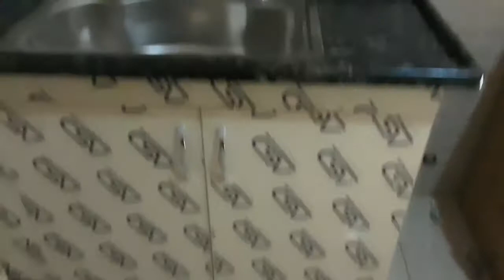مطبخ فرومايكا حراري